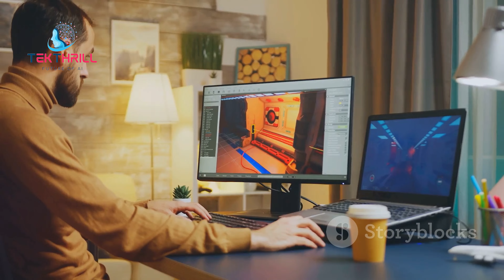Level Up Your Gaming Experience!🎮🤖AI is Changing the Game AI ArtificialIntelligence Gaming PART 2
Introduction:

Gaming is a popular form of entertainment, and AI is transforming the way we play and experience games. In this video, we'll explore how AI is enhancing the gaming experience and creating new possibilities for players.
AI-Powered Game Characters:

AI-powered game characters can make games more immersive and challenging by adapting to player behavior and making realistic decisions. We'll discuss how AI is creating more intelligent and engaging game experiences.
Procedural Generation:

AI can be used to generate procedural content, such as landscapes, environments, and even entire game worlds. This can create endless possibilities for exploration and replayability.
Personalized Gaming Experiences:

AI can personalize the gaming experience by recommending games, tailoring difficulty levels, and adapting gameplay to individual preferences.
E-Sports and Competitive Gaming:

AI is being used to analyze player performance, predict game outcomes, and even assist in coaching. We'll discuss how AI is transforming the world of e-sports and competitive gaming.
Conclusion:

As we conclude, it's clear that AI is revolutionizing the gaming industry. By leveraging the power of AI, game developers can create more immersive, engaging, and personalized experiences for players.